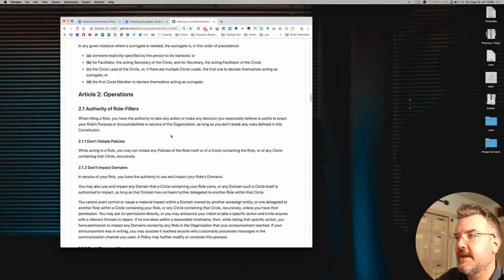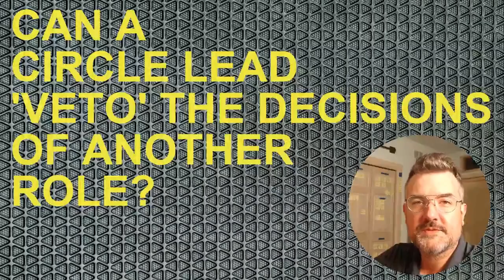Holacracy Q&A: Can a Circle Lead (Lead Link) 'veto' the decisions of another Role?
From the Holacracy Community of Practice:

Can a circle lead (lead link) 'veto' the decisions of another role?